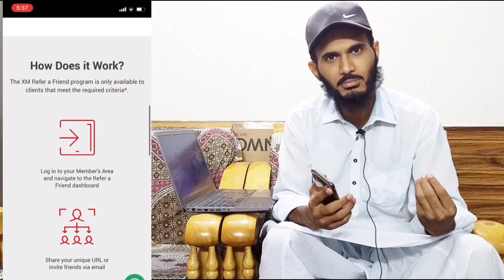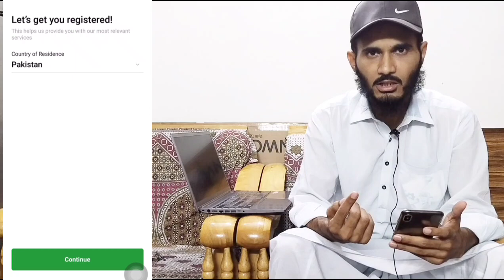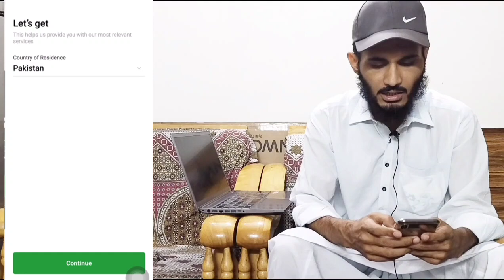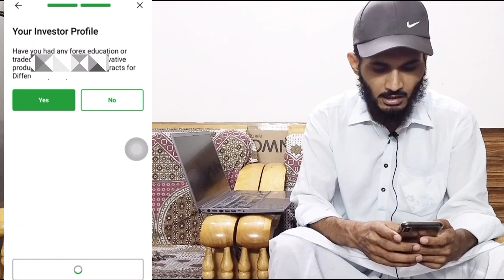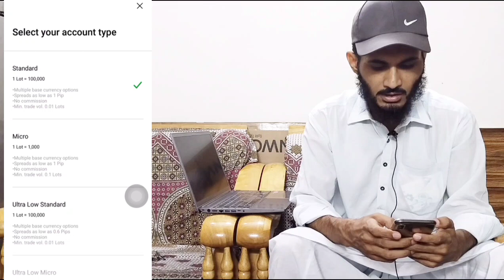How to create Account XM Trading App || Best online trending app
Online Earning for students || best trading App and online Earning